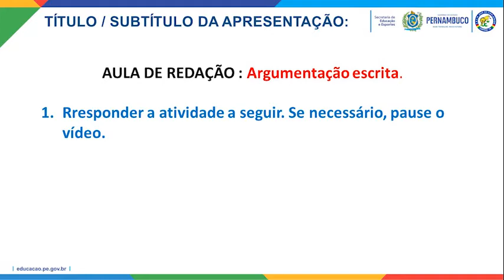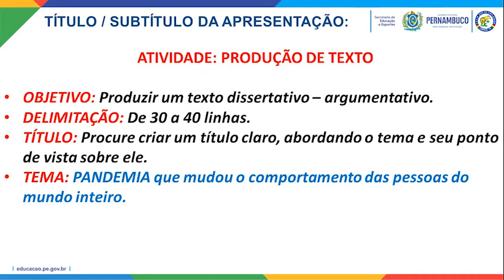PORTUGUÊS. 3º MÓDULO (EJA). ATIVIDADE - ARGUMENTAÇÃO ESCRITA. PROFESSORA SILVANA (14/04/2020)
Disciplina: Língua Portuguesa
Professora: Silvana Gomes
Série: 3º Módulo (EJA)
Assunto: Atividade - argumentação escrita

Gestora: Maria do Socorro Luiz dos Santos
Assistente de Gestão: Maria de Fátima da Silva
Secretário: Cidhanry Silveira Lopes Coutinho
Coodenadora Pedagógica: Ana Maria da Silva Carvalho
Analista em Gestão: Ana Lúcia Vieira Lima Mota